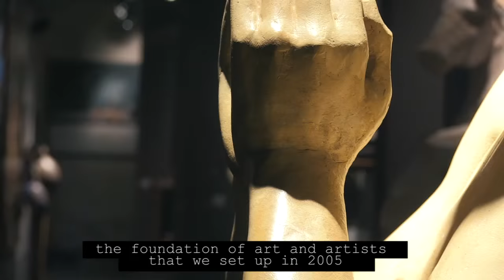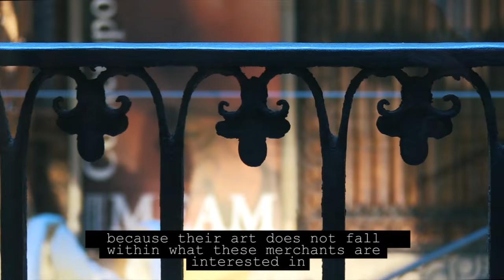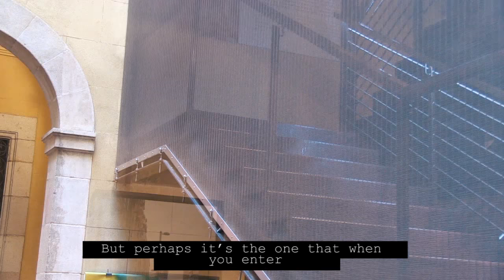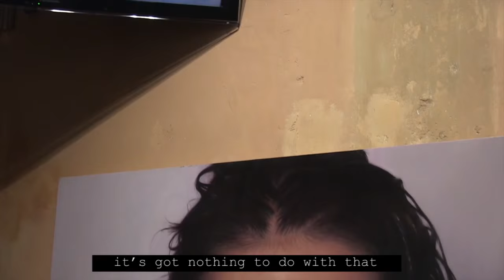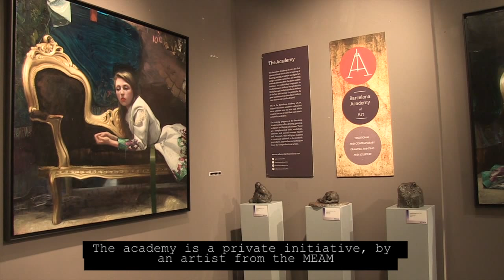Interview to MEAM Director | European Museum of Modern Art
Jose Manuel Infiesta speaks about the MEAM Philosophy interviewed by students of the Fine Art University of Barcelona (UB).